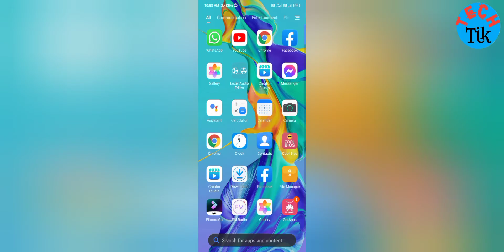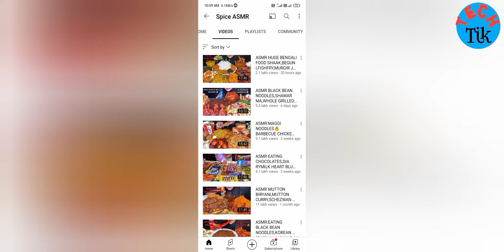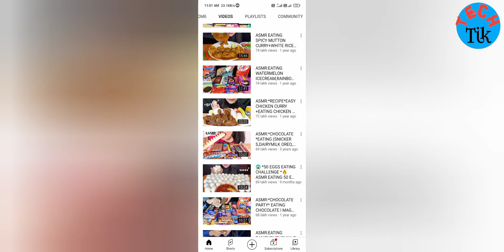बिना FACE दिखाये बिना आवाज के ऐसा YouTube चैनल बनाओ लाखो कमाऔ | Bina Face Bina Voice Channel Idea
YOUR QUERY :-
bina chehra dikhaye bina aawaj daale kaise youtube channel banaye
bina face bina voice ke kaun sa youtube channel banaye
without face youtube channel kaise banaye
fan page channel idea
fan pade channel kaise banaye
latest channel idea
without face youtube channel
fan page channel